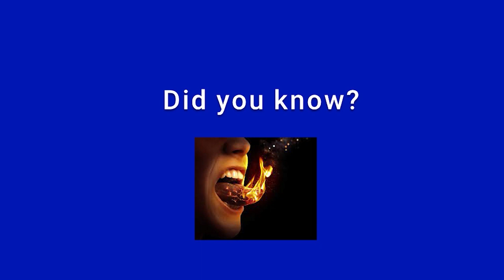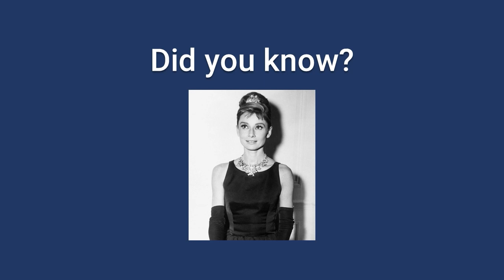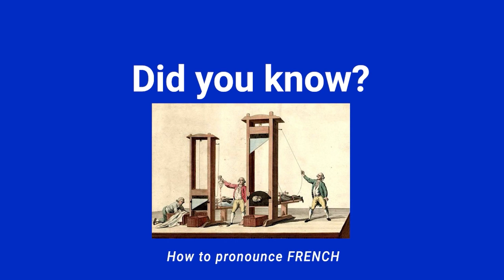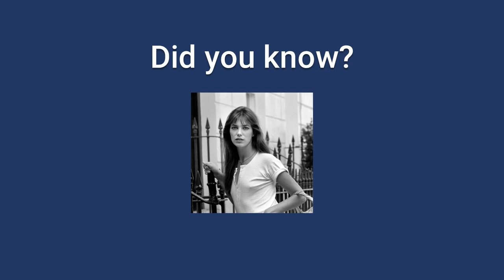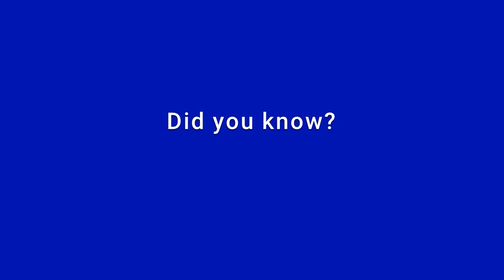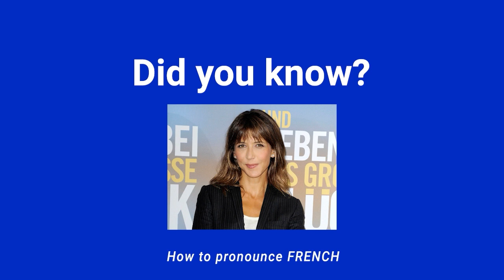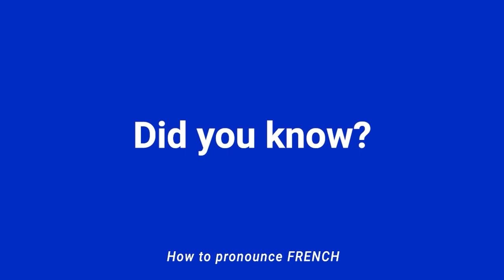2 HOURS COMPILATION How to pronounce French Perfeclty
Today we will learn how to pronounce many name and words in French correctly with a typical Parisian accent. In this video, you will listen and learn how to say different words and names . Follow the video until the end to master French pronunciation